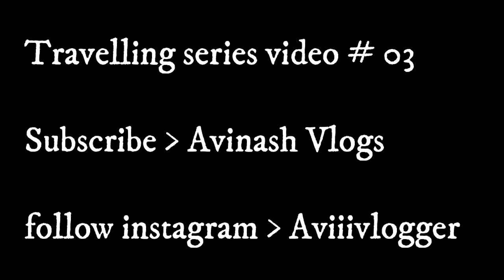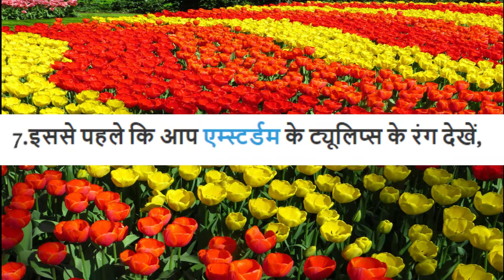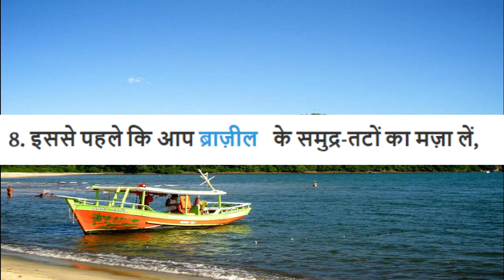Best Tourist Places in india || 13 Best Places to Visit In India || Travelling Episode #03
Travelling Episode #03
My Gadget -

zhiyun smooth 4 gimble